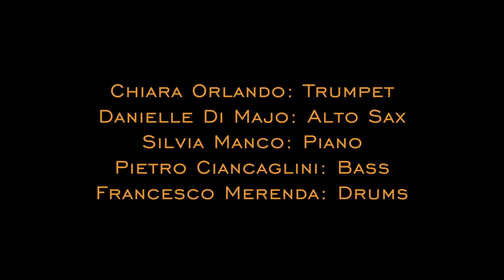Dancing with Jim Pepper (Kleem Quintet) Italy